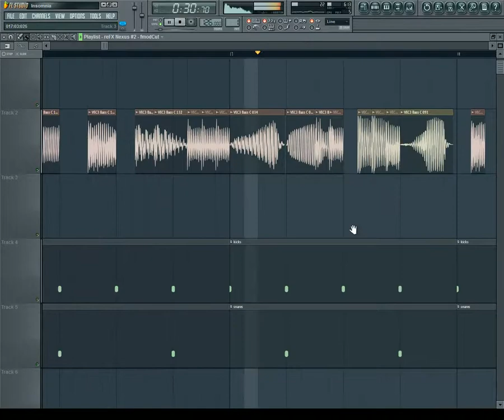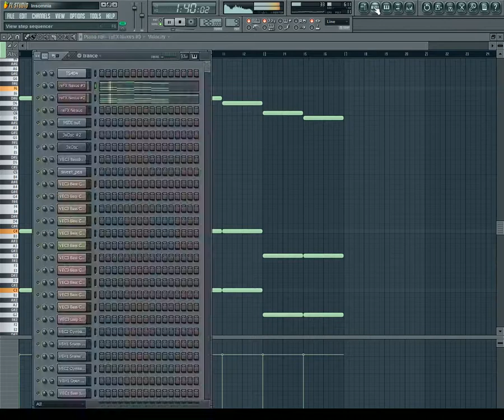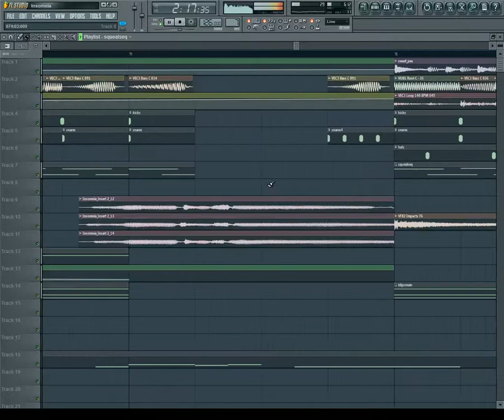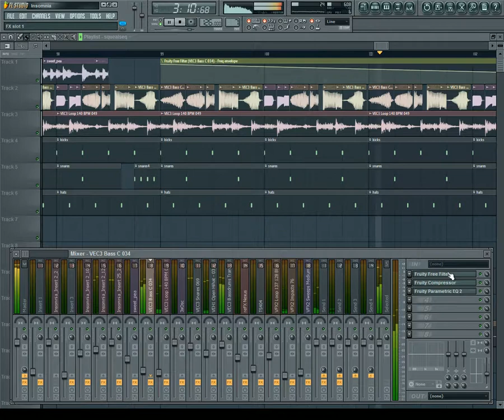[FL Studio] Sanxion7 - Insomnia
Sanxion7 - Insomnia as viewed in FL Studio. Lots of chopped bits of samples from Vengeance packs (specifically the Sounds folder). Some Nexus, 3xOsc and TS404 use. Waves plugins were used on the master track.